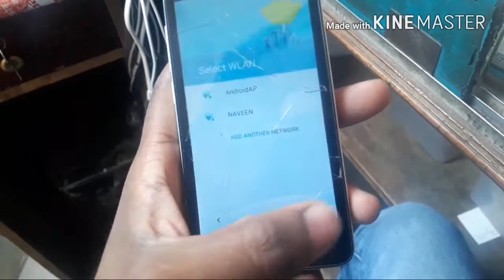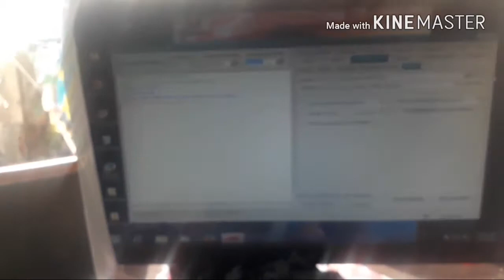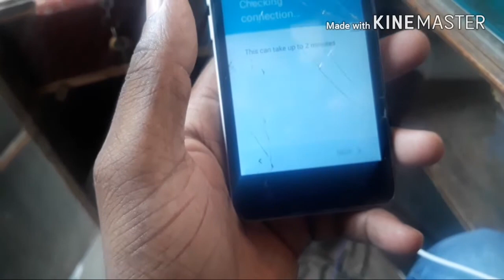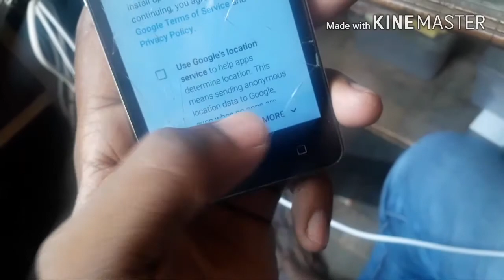Lyf IS= 4503 frp look solution miracle box 2.58 and crack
Aaj mene aapko lyf4503 ka frp unlock Karke Dikhaye Hu Asha karta hu aap ko Pasand Aaya hoga. thanks dosto